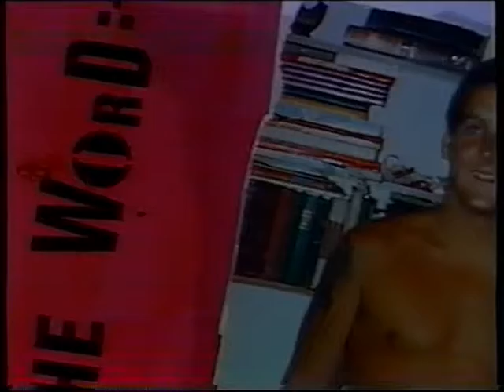The Word auditions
including Davina McCall & Katie Puckrick